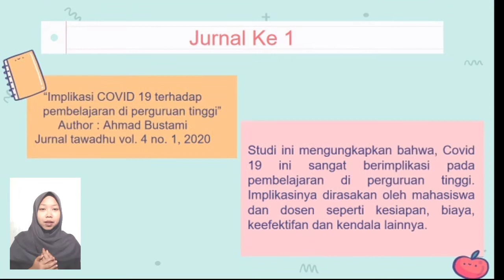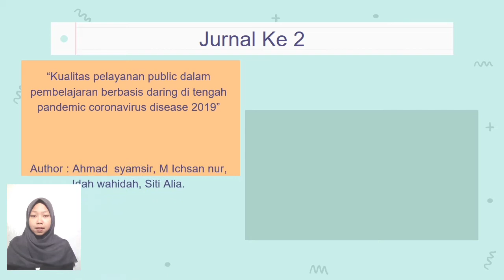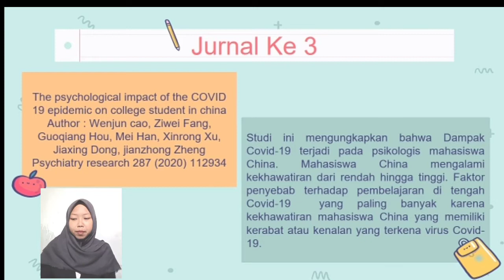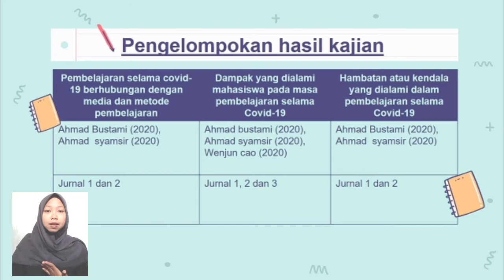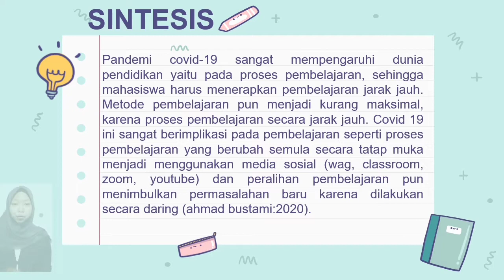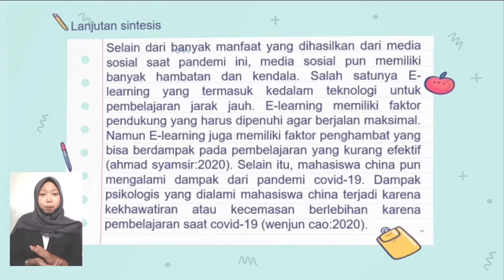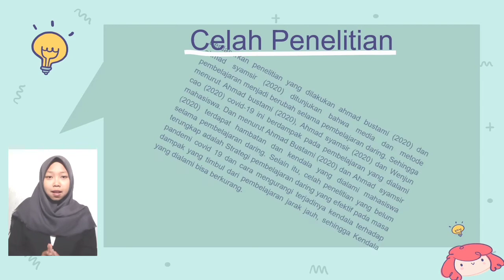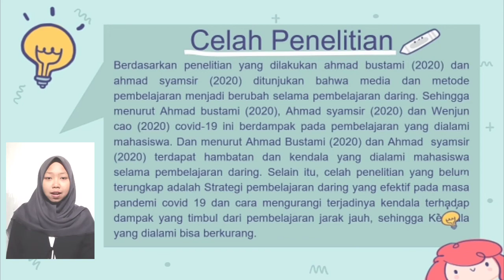ANALISIS dan SINTESIS Jurnal Pembelajaran selama pandemi Covid-19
Tugas Mata kuliah MEDIA dan TIK PENDIDIKAN
Dosen Pengampu : Sri Maryanti, MPd.

Nama : Rina Susilawati
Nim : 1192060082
Kelas : 2 C Pendidikan Biologi

Judul jurnal :
1. IMPLIKASI COVID 19 TERHADAP PEMBELAJARAN DI PERGURUAN TINGGI

2. Kualitas Pelayanan Publik Dalam Pembelajaran Berbasis Daring
di Tengah Pandemi Coronavirus Disease 2019

3. The psychological impact of the COVID-19 epidemic on college students in China.